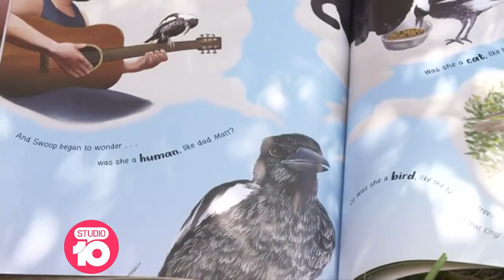The Firefighter, The Cat And The Magpie | Studio 10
The unlikely friendship between a firefighter, a magpie and a cat has gone viral. Firefighter Matt joins to tell us how this unique bond formed.

If you want to find out more about this unique friendship, you can follow Matt at @swoopandmowgli on Instagram.